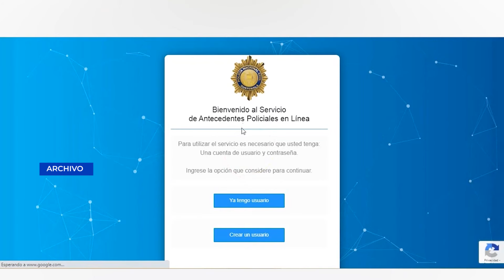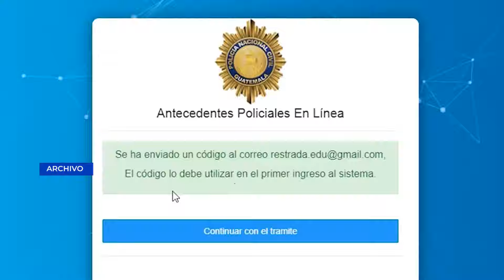Se han emitido más de 115 mil antecedentes policiales en línea en el 2024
En lo que va del año, la Policía Nacional Civil ha emitido más de 115 mil antecedentes policiales en línea y más de 30 mil de manera presencial.